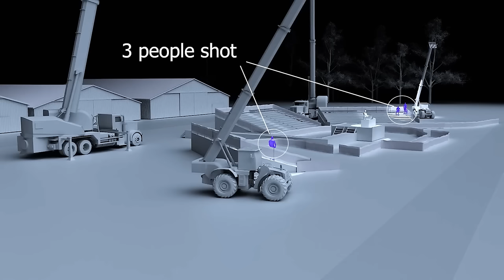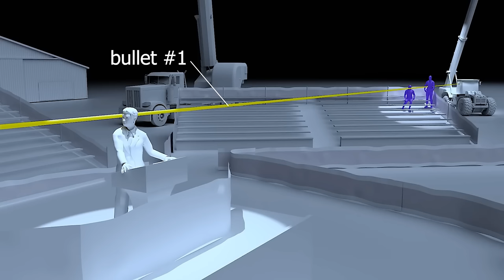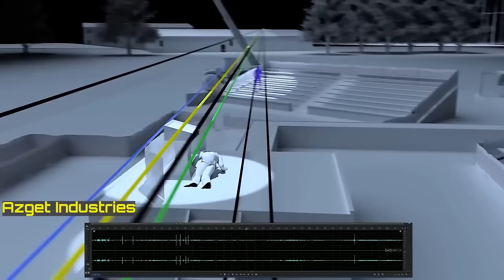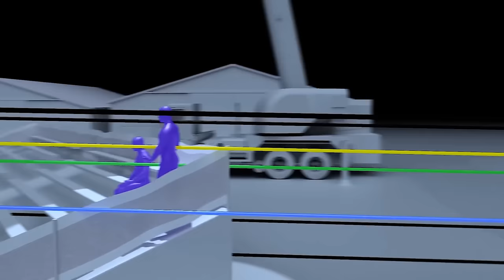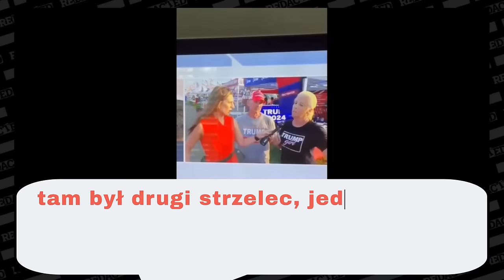Atak Na TRUMPA - Teza 2 Strzelców : Wieża Ciśnień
Analiza najpoważniejszej tezy postawionej w związku z niedawną próbą zlikwidowania kandydata na prezydenta USA powstałej w oparciu o relacje świadków - teza o drugim strzelcu. Rozwinęły się wokół tego założenia dwie konkurencyjne koncepcje - wersja pierwsza, którą przedstawiam w powyższym nagraniu to Strzelec na Wieży Ciśnień (Water Tank); druga która pojawi się w przyszłości to Teoria "Otwartego Okna" Poddajemy wspomnianą wersję wydarzeń ocenie krytycznej i sprawdzamy ją - analizą logiczną, wirtualną wizją lokalną, omówieniem i badaniem słuszności modelu zamachu.

W materiale wykorzystano na prawie cytatu i w celu analizy oraz komentarza - fragmenty modeli i montażu porównawczego dokonanego przez kanały: